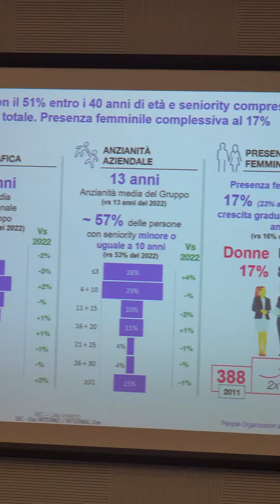Master di Terna a Roma - Dietro Le Quinte del Tyrrhenian Lab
Dietro le quinte della seconda edizione del Master TyrrhenianLab di

Sono stato invitato da Terna a seguire le prime lezioni del master Tyrrhenian Lab a Roma. Terna gestisce la Rete nazionale di trasmissione elettrica in alta tensione e deve garantire, istante per istante, che l’energia richiesta dai consumatori sia sempre in equilibrio con quella prodotta. Con queste attività riveste di fatto il ruolo di regista della transizione energetica verso un nuovo modello di sviluppo green, per cui servono competenze sempre più distintive. Per questo nasce il Tyrrhenian Lab, centro di competenze per il futuro del sistema elettrico, nelle città di approdo della principale opera del nostro piano di sviluppo: il Tyrrhenian link che unirà Campania, Sicilia e Sardegna. Si parte con un master di 12 mesi con le Università di Palermo, Salerno e Cagliari.
Il master di II livello “digitalizzazione del sistema elettrico per la transizione energetica” mira ad accelerare l’evoluzione del sistema elettrico attraverso la creazione di nuove professionalità con competenze specialistiche in grado di affrontare le sfide della transizione energetica.

Questo è quindi il master di terna dietro le quinte. O il dietro le quinte del master di terna. Vedetela come volete voi.